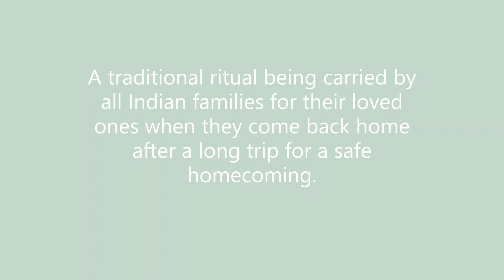Home coming after four years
Warm welcome by my mother for me coming home after four years